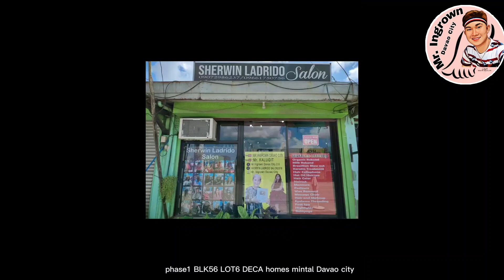Daming lupa Ang KUko ni madame.